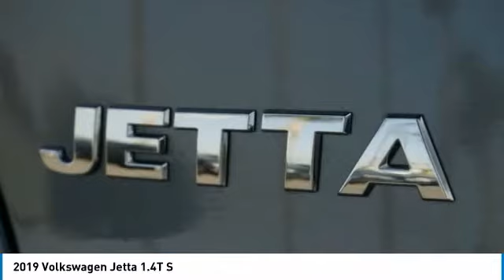2019 Volkswagen Jetta 1.4T S FOR SALE in Bakersfield, CA V1647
2019 Volkswagen Jetta 1.4T S

Titan Blk Cloth. Gray Metallic  Recent Arrival! 30/40 City/Highway MPG     Vehicle price and availability are subject to change without notice.